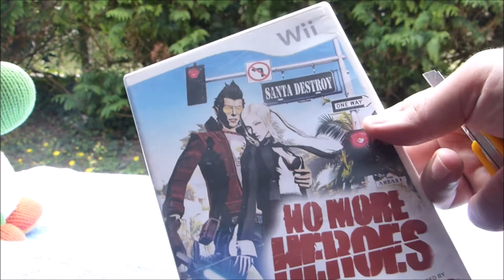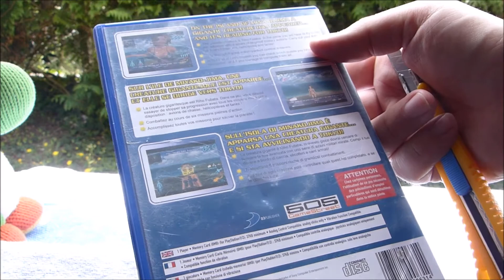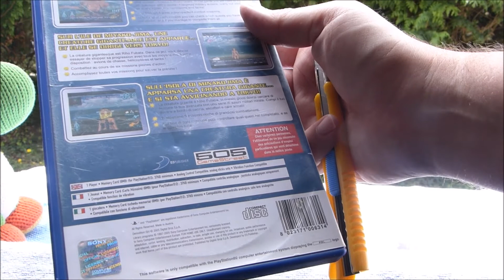Je reçois un colis de RYUGAMING !- FOX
Il a fait des "sexy folies" for me !...  :-)
Retrouvez-moi sur Facebook : FOX ARNOLD
Et sur PS4 : FOXMULDER17  (id).